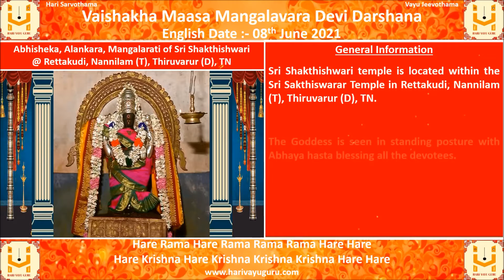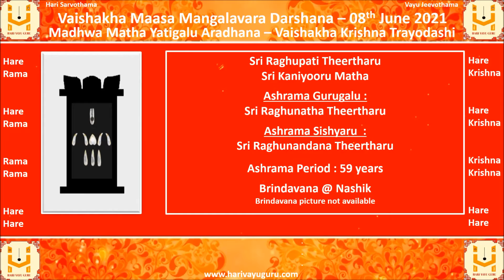Vaishakha Maasa Mangalavara Devi Darshana - 08-06-2021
Abhisheka, Alankara, Mangalarati of Sri Shakthishwari, @ Rettakudi, Nannilam (T), Thiruvarur (D), TN, along with daily panchanga

General Information

Sri Shakthishwari temple is located within the Sri Sakthiswarar Temple in Rettakudi, Nannilam (T), Thiruvarur (D), TN.

The Goddess is seen in standing posture with Abhaya hasta blessing all the devotees.

Worship of Goddess Parvati is said to bring about marriage getting fixed, resolve conflicts between couples and help prevent miscarriage.

Watch till the end to view the details of Madhwa Yatigalu Aradhana (Vaishaka Krishna Trayodashi)
01 Sri Raghupati Theertharu - Sri Kaniyooru Matha